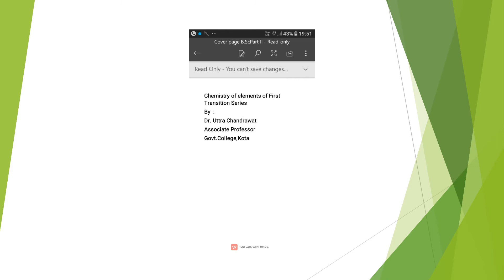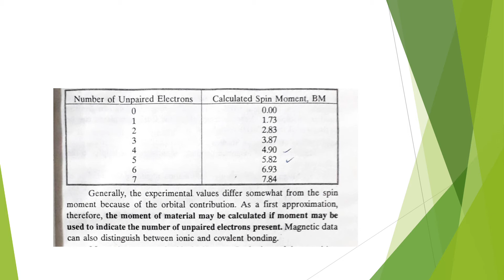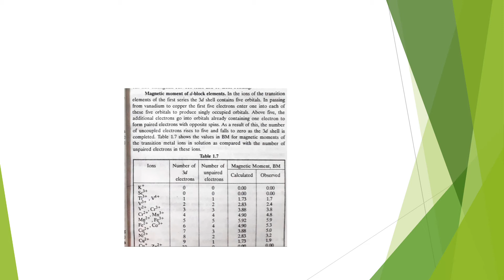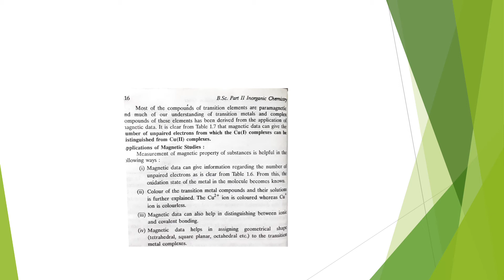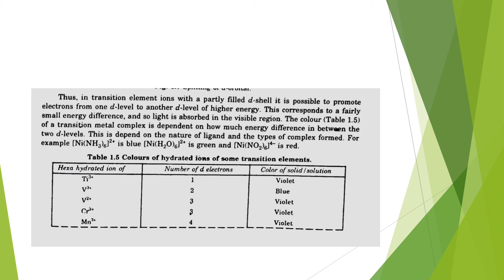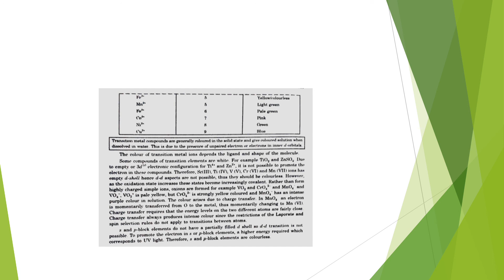Colour : Chemistry of Elements of 1st Transition series by Dr. Uttra Chandrawat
B.scPartII; PaperI